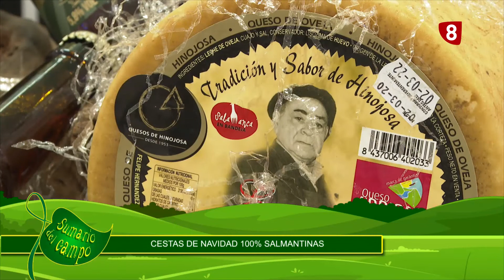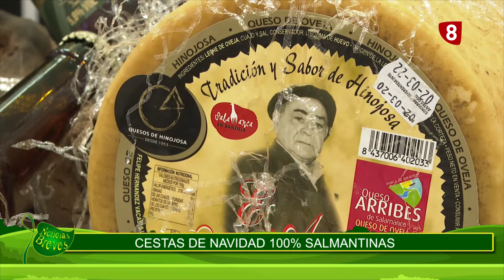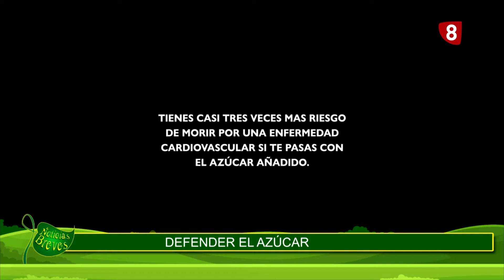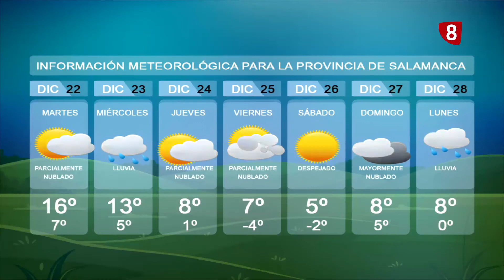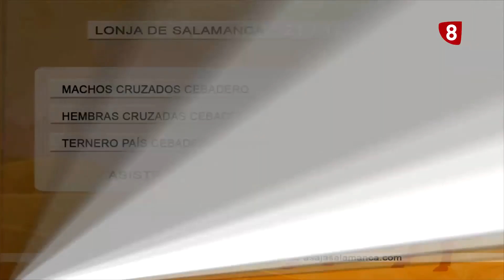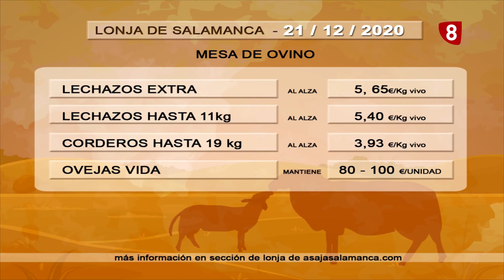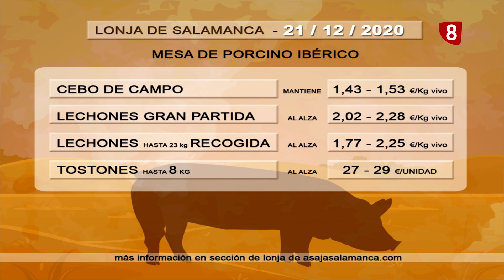Así afecta la pandemia a la ganadería salmantina - Campo salmantino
El año 2020 pasa una factura muy cara a todos los sectores productivos, pero en este especial Campo salmantino nos preguntamos cuál ha sido la incidencia en la ganadería. Celestino Martín, ganadero de Rollán, nos explica el enorme impacto del cierre de la hostelería en productos como el lechazo o los productos más nobles de porcino y vacuno.